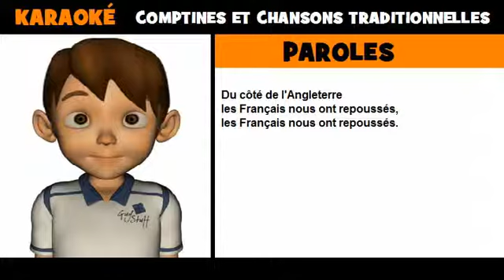Paroles de comptine = La complainte de Guillaume d'Orange